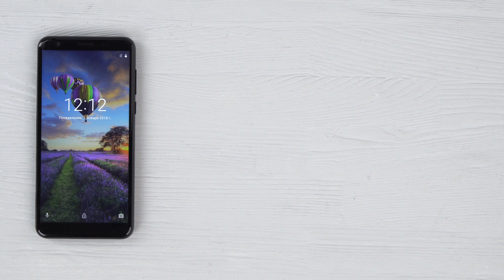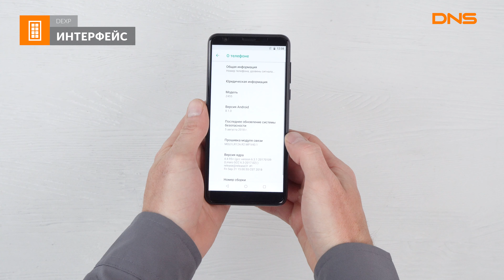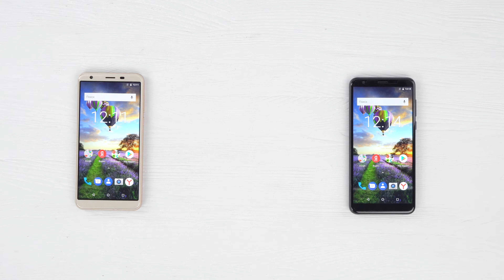Распаковка смартфона DEXP Z455 / Unboxing DEXP Z455